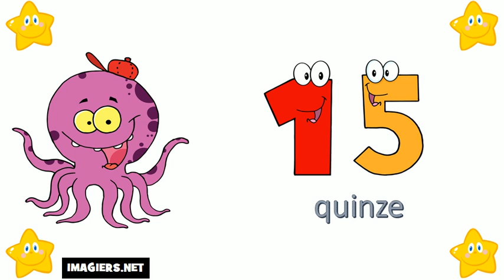Aprende Francés # Los números del 10 al 20